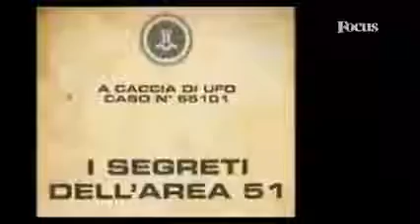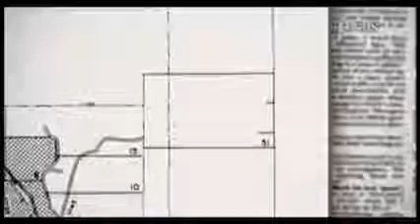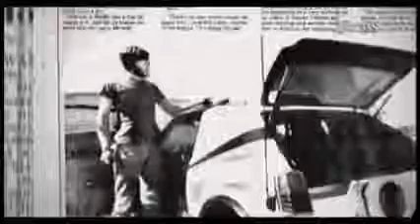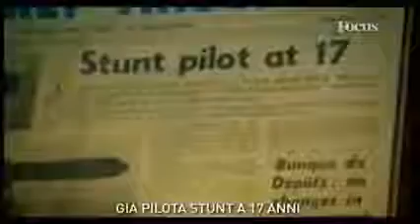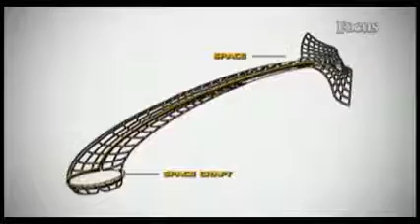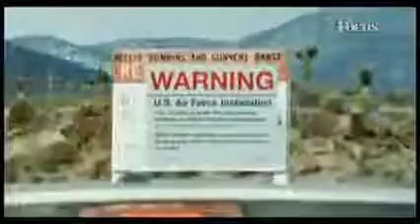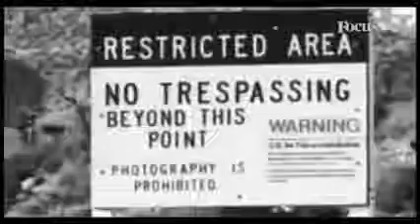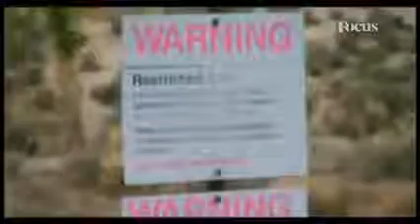Documentario Alieni I SEGRETI DELLAREA 51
secondo voi robert lazar è sincero?